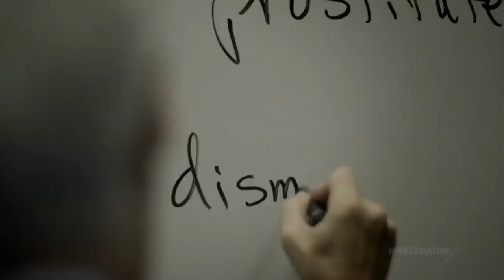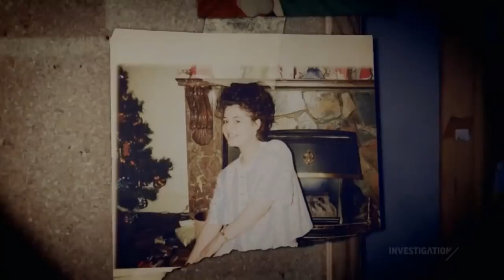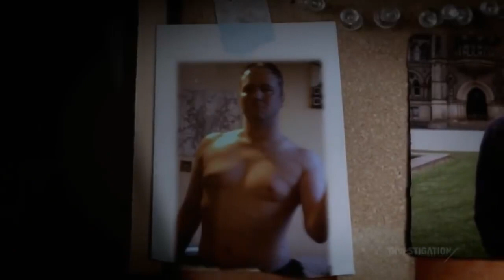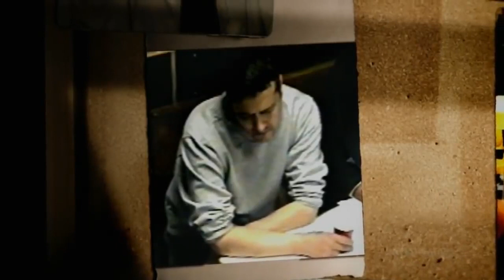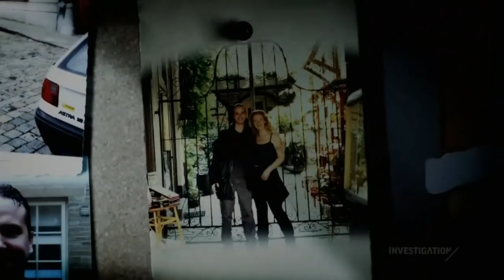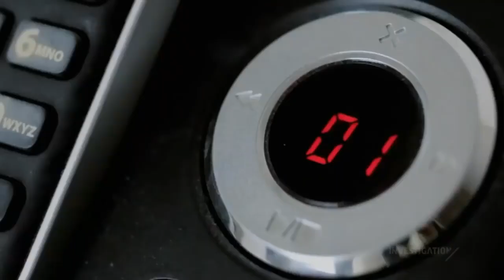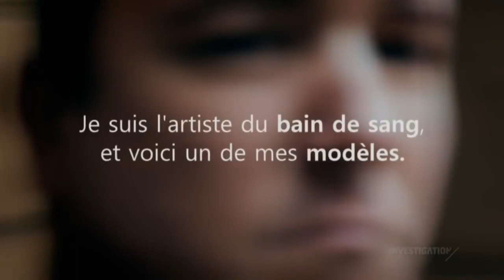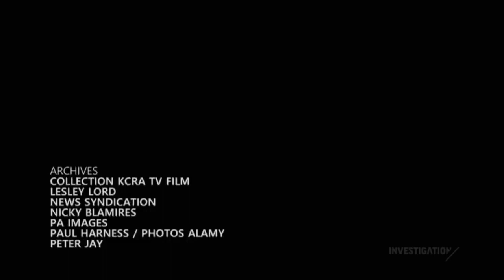tueur nés s07ep la morsure de la mort Stephen Griffiths, surnommé le cannibale à l'arbalète ¤Zombi